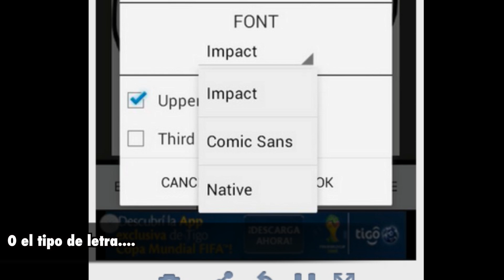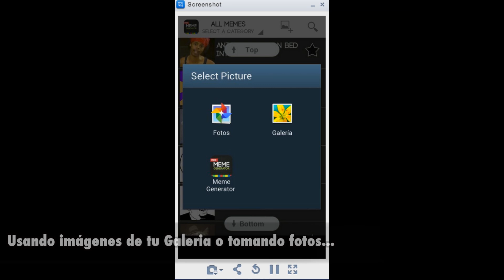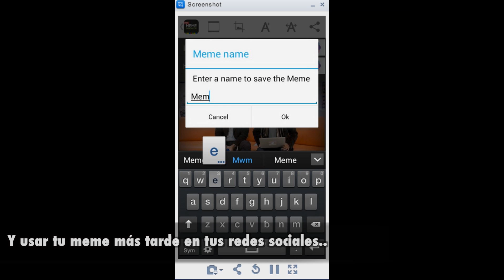¿Cómo hacer tus propios memes desde tu celular?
¿Te gustaron los memes que viste en el Mundial?
¿Tienes ideas para crear mejores?
Aprende cómo hacerlos con facilidad desde tu celular